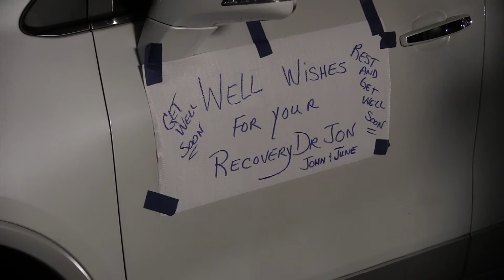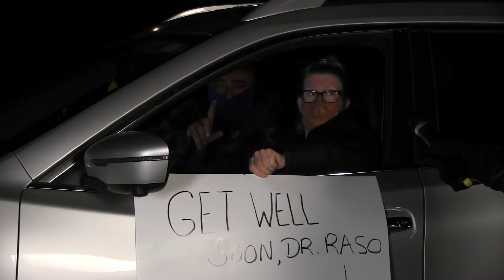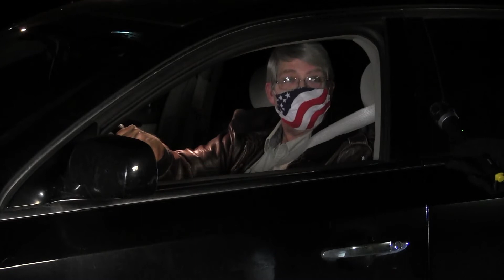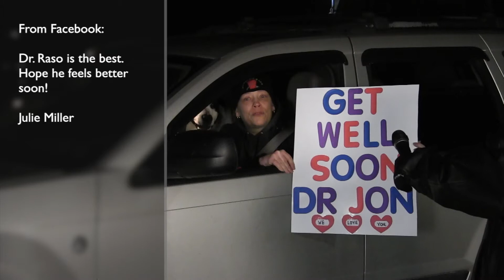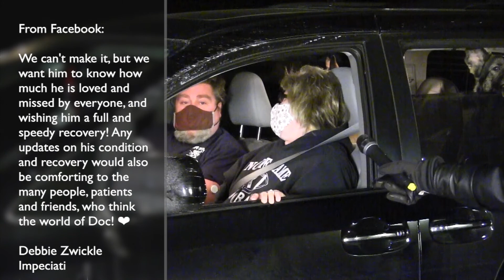Get Well Dr. Raso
Upper Mount Bethel Township residents gather on December 30, 2020, to wish Dr. Jon Raso a speedy recovery.